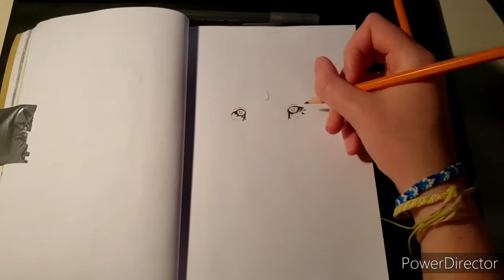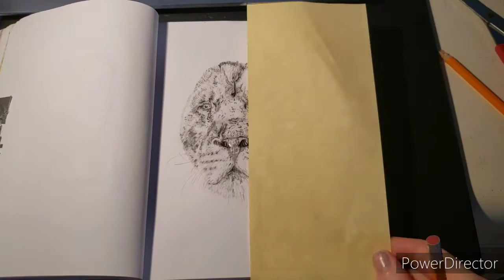Realistic Lion Pencil Drawing Timelapse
Realistic lion drawing